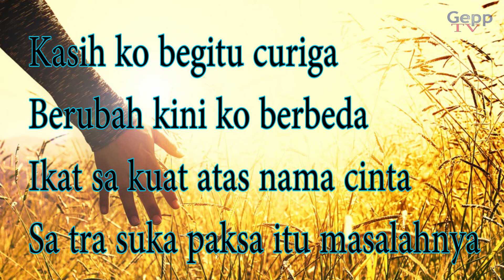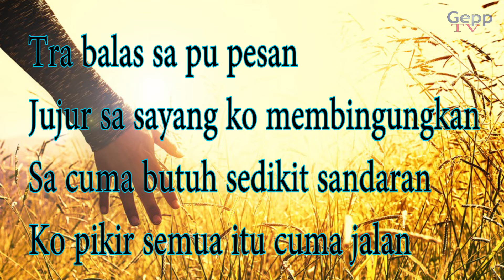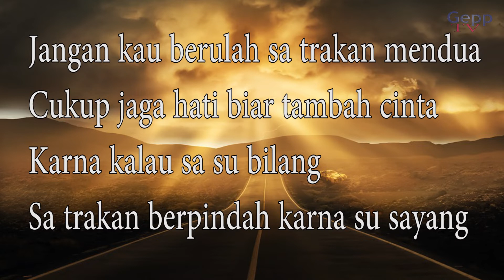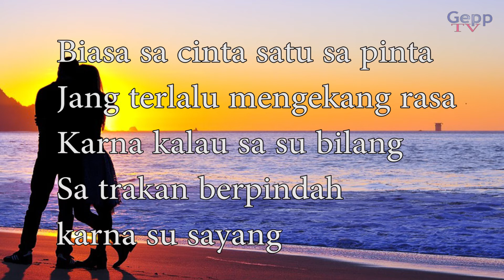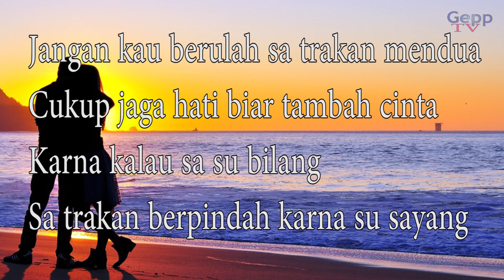Karna Su Sayang COVER - Near ft Dian Sorowea Cover Lirik By Surya Dirawan & Anggi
Near-Karna Su Sayang ft Dian Sorowea Cover Lirik By Surya Dirawan & Anggi,

semoga bisa sedikit ikut menghibur

Suport lagu aslinya Near-Karna Su Sayang ft Dian Sorowea disini